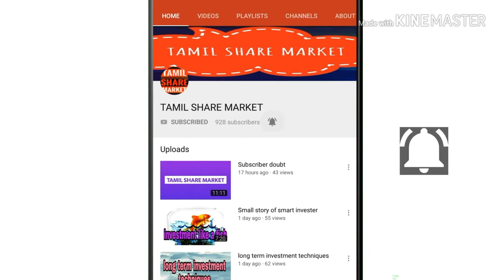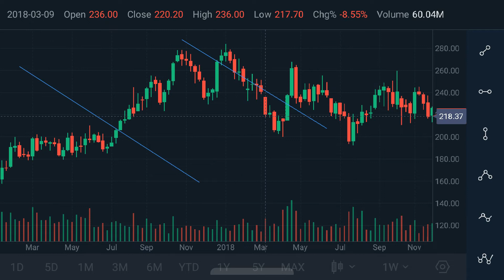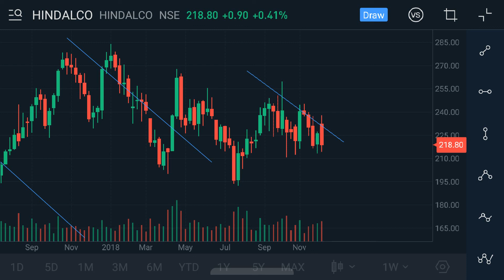trend breakout strategy